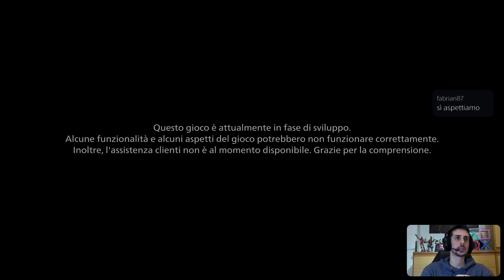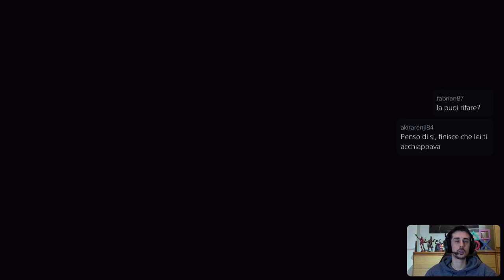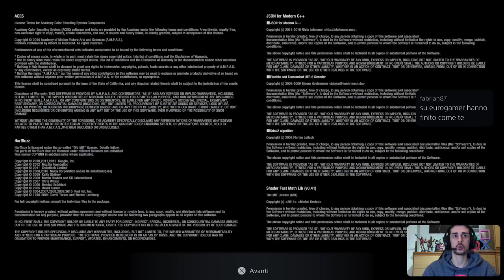[PS5 ITA] Resident Evil 8: Village - Gameplay Demo #2 (Castello)